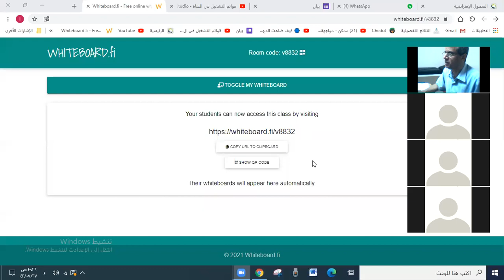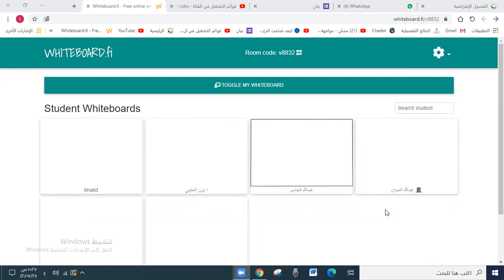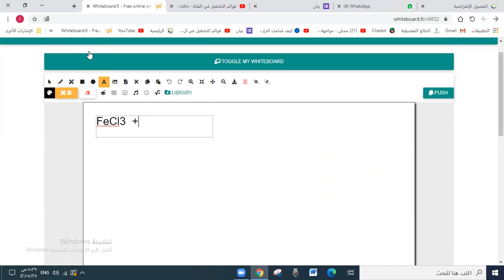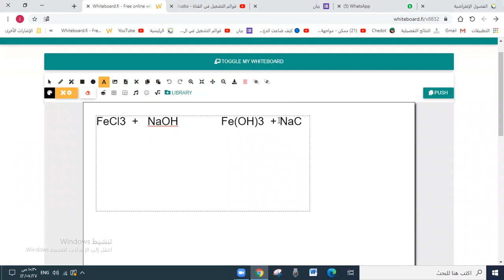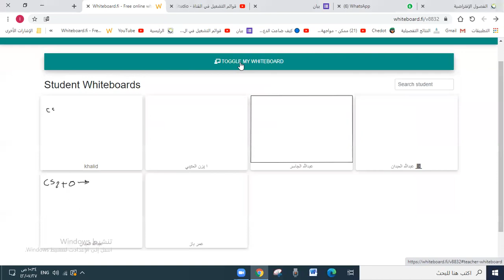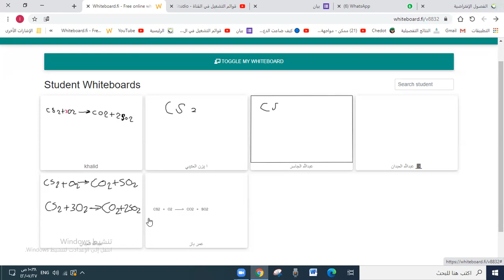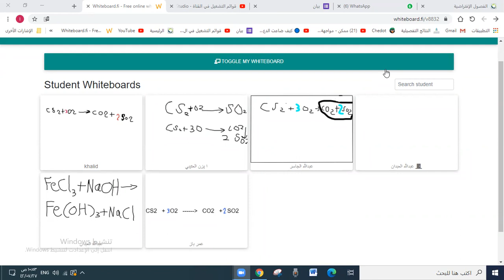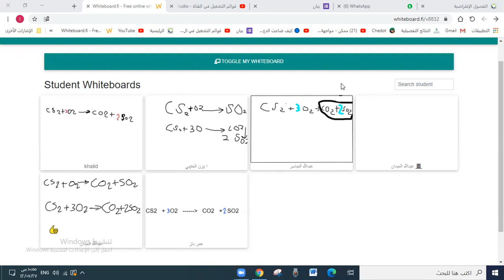وزن المعادلات 1ث ب 1